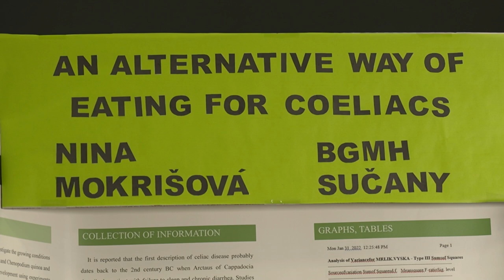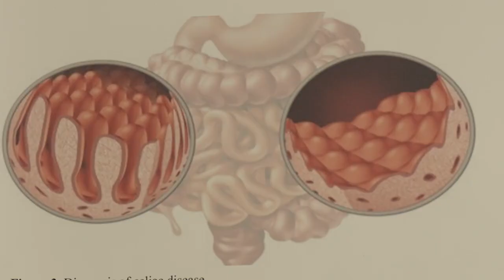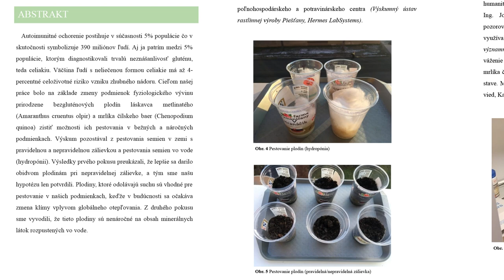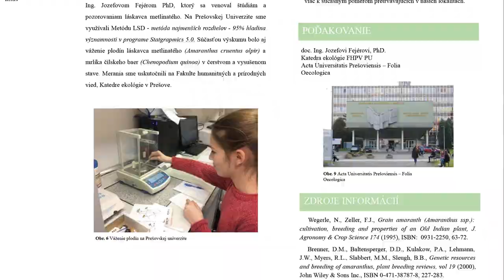Alternatívny spôsob stravovania celiatikov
Názov projektu: Alternatívny spôsob stravovania celiatikov

Autorka: Nina Mokrišová
Ročník: 4. ročník SŠ/Oktáva
Škola: Bilingválne gymnázium Milana Hodžu, J. A. Komenského 215, Sučany